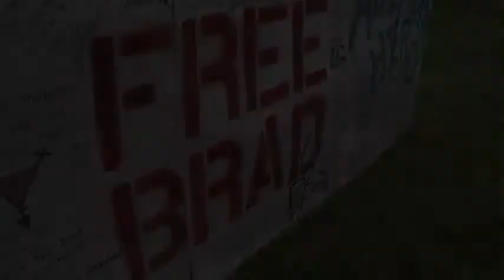US soldier goes on trial over WikiLeaks disclosures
Bradley Manning, Wikileaks expose, news, , hindustantimes, US whistleblower US soldier Bradley Mannings trial began on Monday, three years after he was arrested for leaking thousands of confidential military and diplomatic documents that are believed to have made their way to whistleblower website WikiLeaks. The military trial of Bradley Manning, the US soldier who handed thousands of secret government files to WikiLeaks, began Monday, more than three years after he was arrested in Iraq.